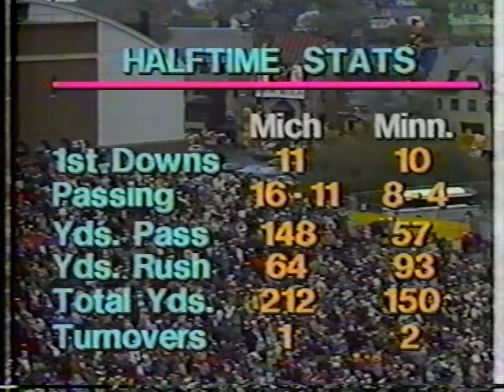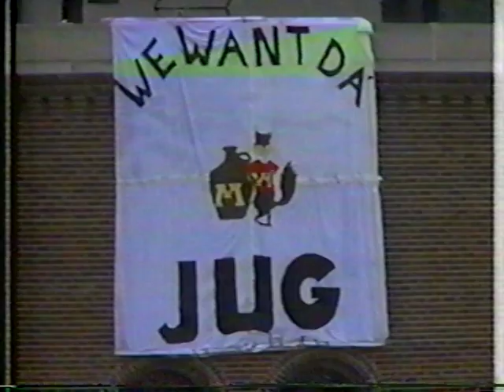1980 Michigan @ Minnesota; College Football